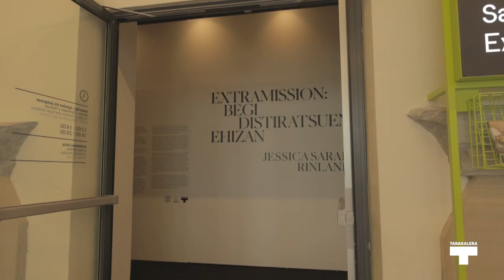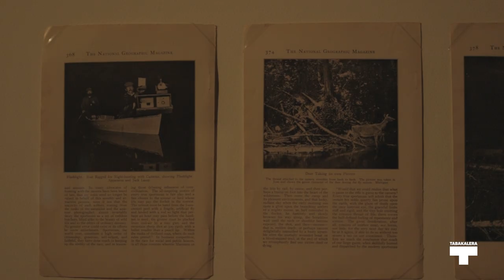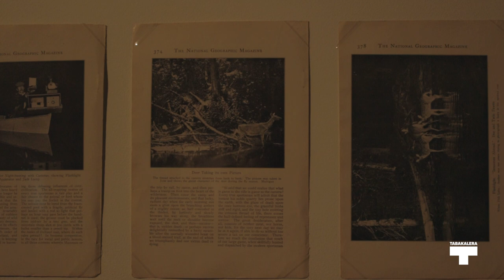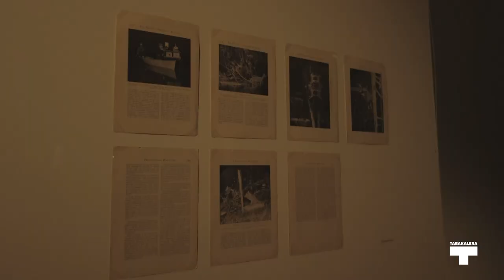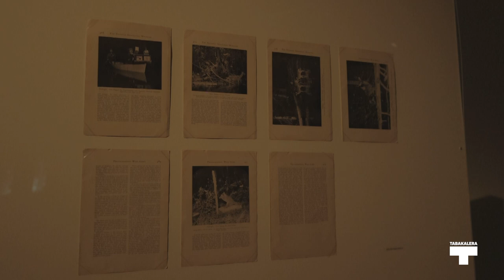JESSICA SARAH RINLAND - Elkarrizketa I Entrevista